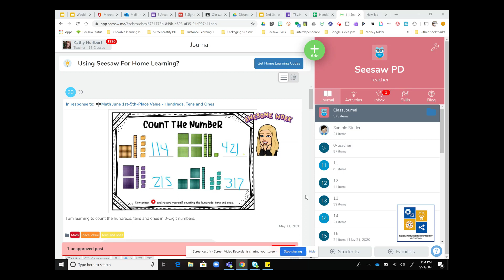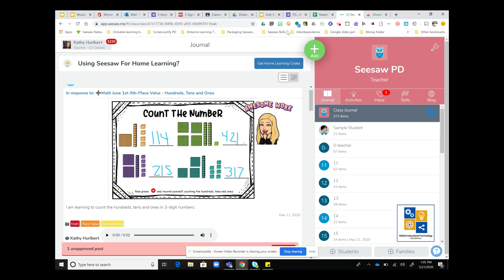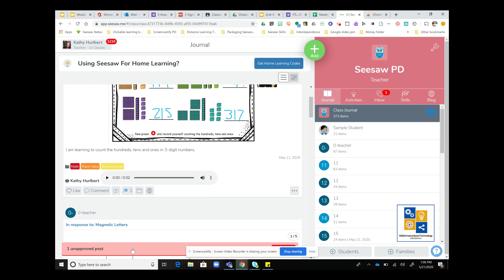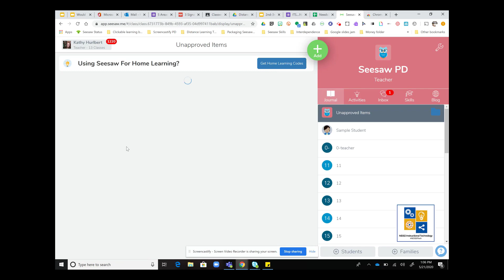Giving feedback in Seesaw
Using digital stickers and voice comments to give students feedback in Seesaw.